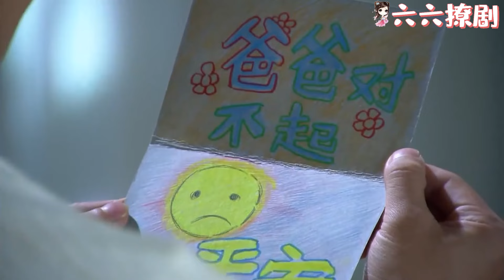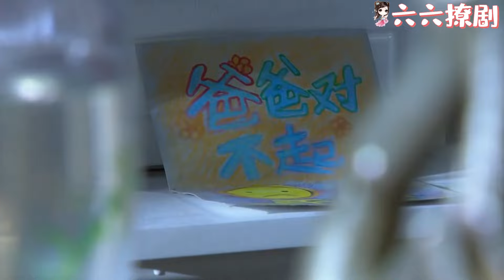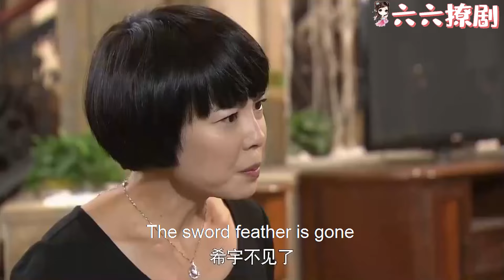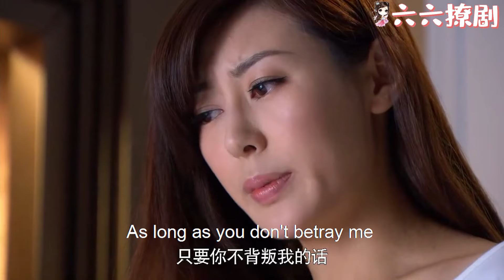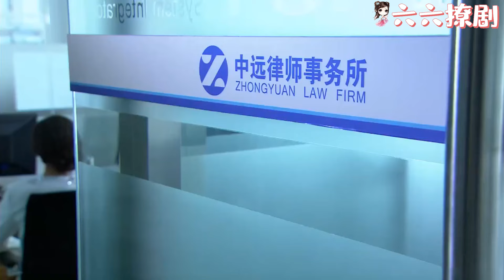丈夫娶小三，如今報應來了失業成窮光蛋，後悔求妻子原諒！